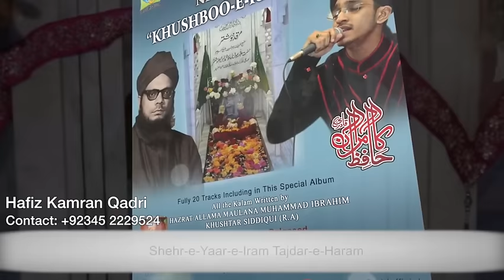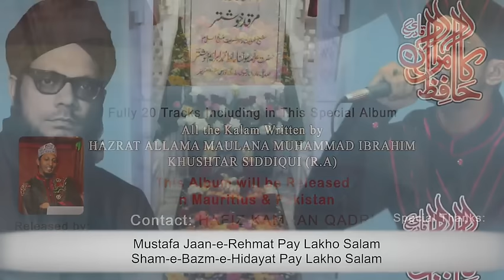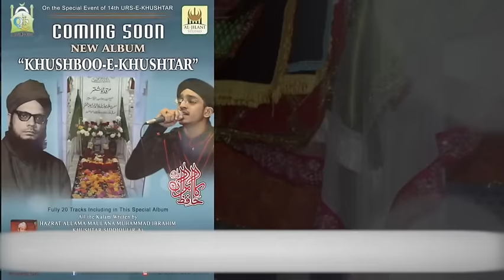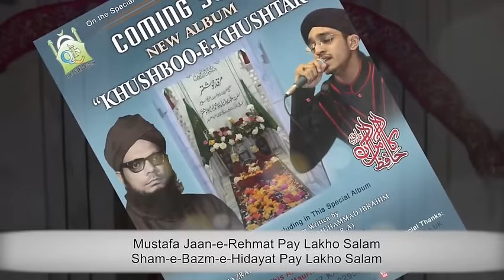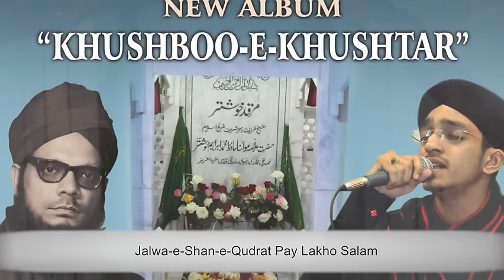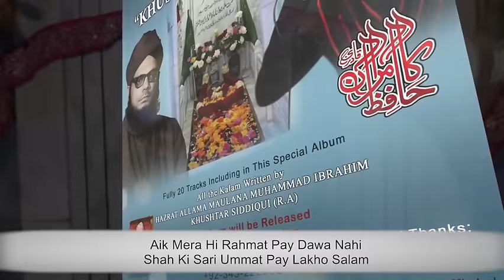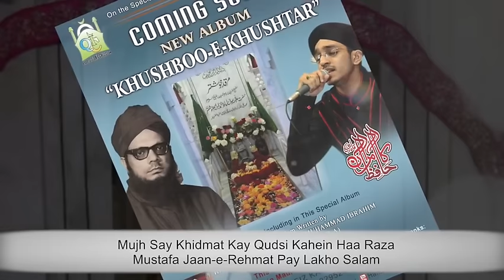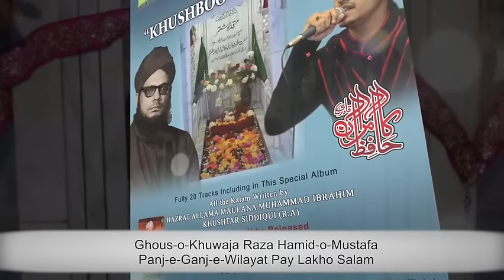Mustafa ﷺ Jane Rehmat Pay Lakho Salam ll Hafiz Kamran Qadri ll Album 2016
Connect with Hafiz Kamran Qadri